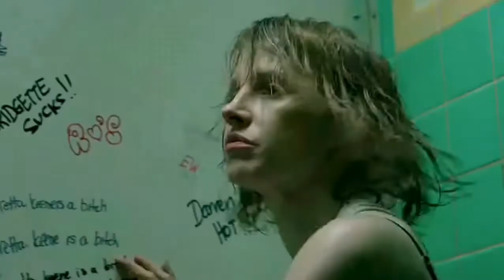ℬeverly Marsh || Don't you worry child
Films; It, It Chapter Two
Song; Don't you worry child-  Swedish House

Twenty-seven years after the Losers Club defeated Pennywise, he has returned to terrorize the town of Derry once more. Now adults, the Losers have long since gone their separate ways. However, kids are disappearing again, so Mike, the only one of the group to remain in their hometown, calls the others home. Damaged by the experiences of their past, they must each conquer their deepest fears to destroy Pennywise once and for all...putting them directly in the path of the clown that has become deadlier than ever.